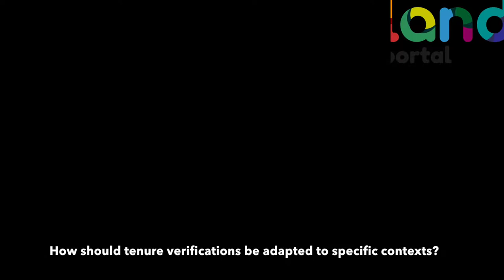Alexandre postconflict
What role does land tenure play in conflict transformation? What are some obstacles to working on land tenure in post-conflict contexts?What can project implementers do to avoid these issues? These are some of the questions which Alexandre Corriveau Bourke, independent consultant, helps us answer and delve into.